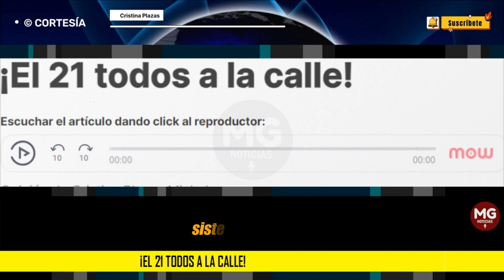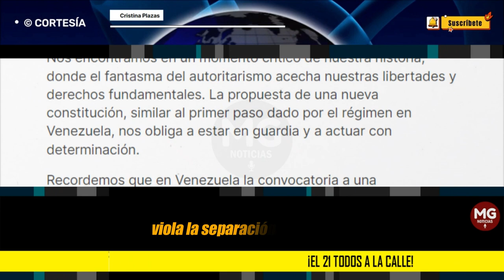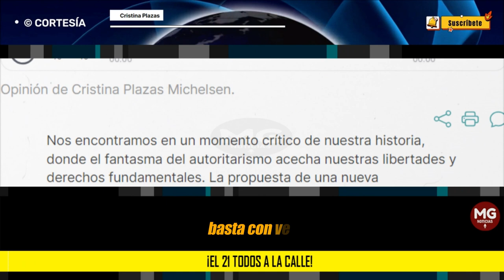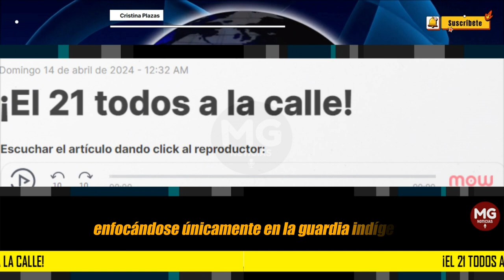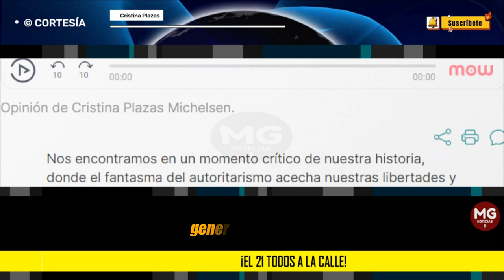¡EL 21 TODOS A LA CALLE! 🔵 Opinión de Cristina Plazas Michelsen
Nos encontramos en un momento crítico de nuestra historia, donde el fantasma del autoritarismo acecha nuestras libertades y derechos fundamentales. La propuesta de una nueva constitución, similar al primer paso dado por el régimen en Venezuela, nos obliga a estar en guardia y a actuar con determinación.
columna CRISTINA PLAZAS MICHELSEN